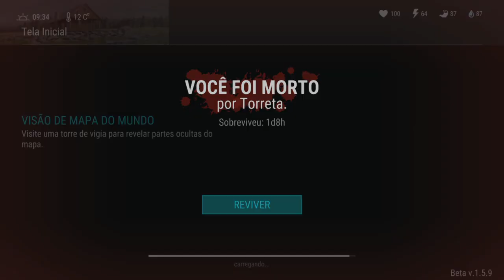SÓ DE CUECA - INVADINDO 1° e 2° ANDAR DO BUNKER ALFA DE SUNGA - LAST DAY ON EARTH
INVADINDO 1° e 2° ANDAR DO BUNKER ALFA DE SUNGA

PROGRAMAS QUE USO EM MEUS VÍDEOS :

PIXEL LAB
PS TOUCH
KINE MASTER
POWERDIRECTOR
AZ SCREEN RECORDER PRO
SCR